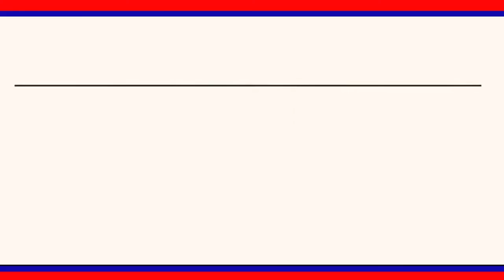ఎల్లారెడ్డిపేట మండల ప్రభాకర్ రెడ్డి తనదైన శైలిలో ఫోటోలతో ప్రజలను చైతన్యవంతం చేస్తున్నారు|| LRT NEWS